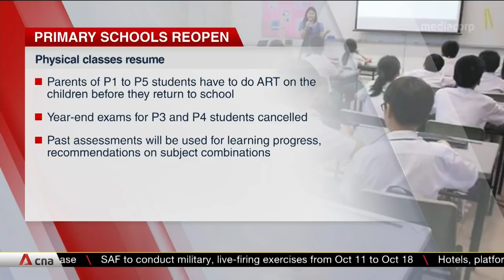Year-end exams for Primary 3 and 4 students cancelled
Parents and educators have said cancelling year-end exams for Primary 3 and 4 students is not ideal but it is the best way forward, amid disruptions brought about by the COVID-19 pandemic. The cancellation was among a slew of changes announced by Singapore's Education Ministry, which also included the resumption of physical classes for primary school students.